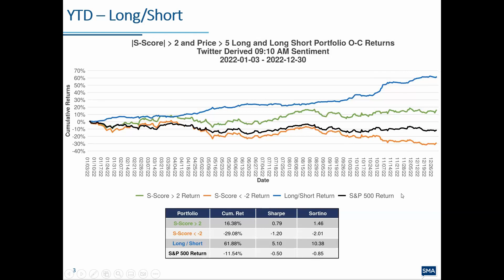2022 Year Rundown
Summary of Context Analytics data in 2022. Both the long and short side outperformed significantly.